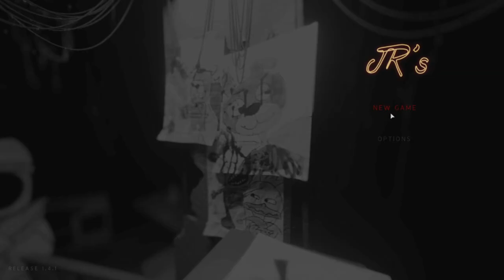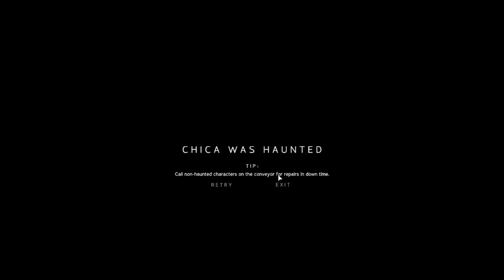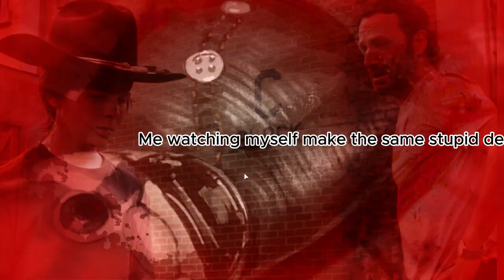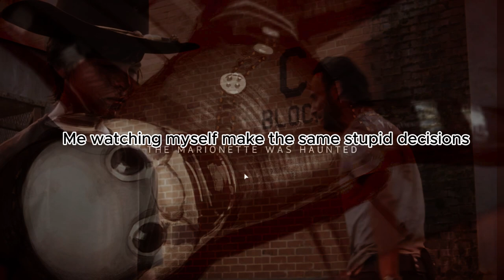Pt.1- HOW AM I THIS DUMB!!!(FNAF JR's)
Sum gameplay may be boring but that's just because nothing much happens in the game.